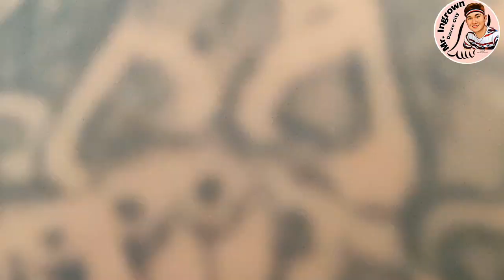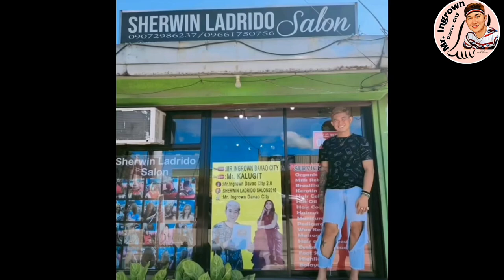WARTS o KALUNGGO